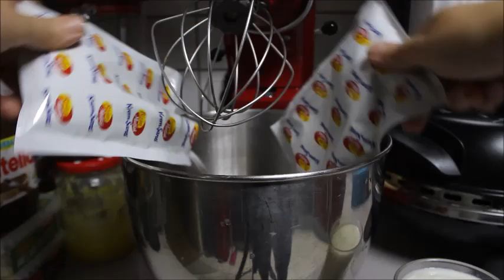1 DİLİM ASLA YETMEDİ YİYEN TARİF İSTEDİ FISTIKLI KARAMELLİ SCHNİCKERS PASTA TARİFİ Nurmutfagi NurGüL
1 DİLİM ASLA YETMEDİ YİYEN TARİF İSTEDİ FISTIKLI KARAMELLİ SCHNİCKERS PASTA TARİFİ Nurmutfagi NurGüL

Malzemeler
2 yumurta
1 bardak şeker
Yarım bardak süt
Yarım bardak sıvıyağ
1 paket vanilya
1 paket kabartma tozu
2 çay bardak un
2 tepeleme yemek kaşık kakao

Karamel sos için
1 bardak fıstık
1 bardak şeker
1 kaşık tereyağ
1 kutu krema 200 ml

Kreması için
2 paket kremşanti
1 bardak soğuk süt (250ml)